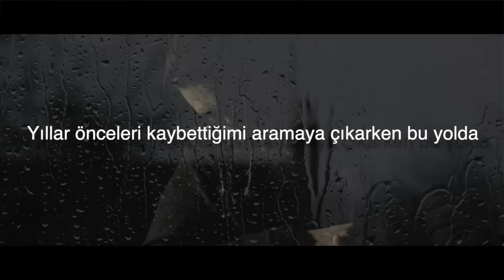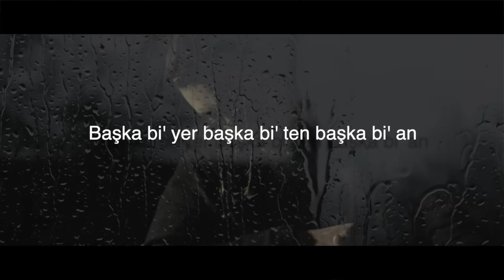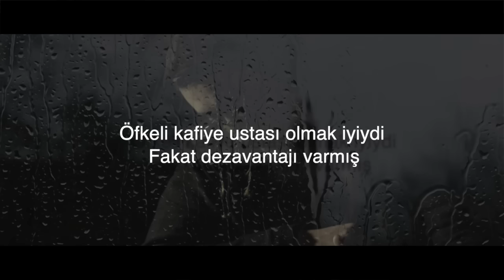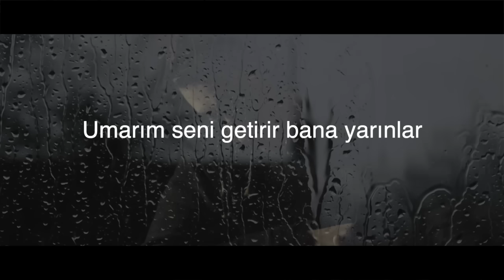Rota - Belki Başka Zaman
Rota'yı instagram - Twitter - Facebook'ta takip edebileceğiniz adresler;